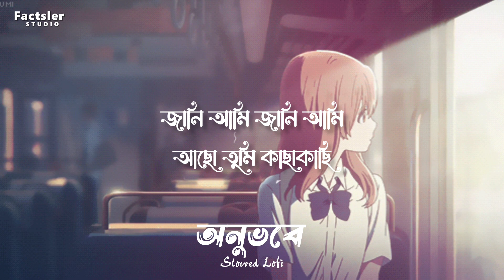ONUVOBE - (Lyrics) [ Slowed Lo-fi ] | Shakirzn & Raian Afridi | Factsler Studio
ONUVOBE - (Lyrics) [ Slowed Lo-fi ] | Shakirzn & Raian Afridi | Onuvobe Song

Singer : Shakirzn & Raian Afridi

Lyrics, Tune & composition  : Shakirzn
Music, Mix and Master : Rosen Rahman
Produced by : Shakirzn & Raian Afridi

Lyrics -
বদ্ধ দেয়ালে জমানো বাতাসে
মোড়ানো কাগজে হাহাকার খুঁজে পাই,
ভাঙানো ক্ষণেতে মানানো মনে তে
ভেজানো চোখেতে তোমাতে হারাই

জানি আমি জানি আমি
থাকো তুমি পাশাপাশি
আছো তুমি কাছাকাছি,

চলো চলে যাই
দুজনে হারাই
তোমাকে সাজাই
অনুভবে.

রাতের আধারে সে নিয়ন পোকাতে
খুঁজেছি তোমায় বারেবার
আমার শরীরে তোমারই আঘাতে
পুড়ে হয়েছি ছারখার,

তুমি বহু আছো দূরে
আমার সময় গেছে ফুরে

মনে পড়েনা
খুঁজে পাবোনা
তোমাকে আমি
এ শহরে.

থাকো তুমি পাশাপাশি
আছো তুমি কাছাকাছি,

চলো চলে যাই
দুজনে হারাই
তোমাকে সাজাই
অনুভবে. . . .